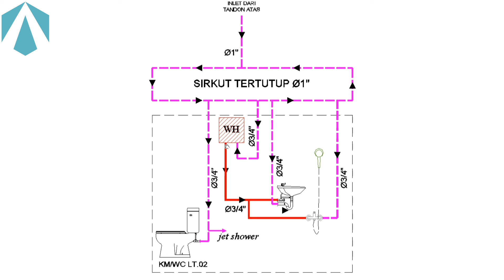1 Water heater untuk 2 titik kran ( wastafel dan shower) || instalasi pipa air panas dingin